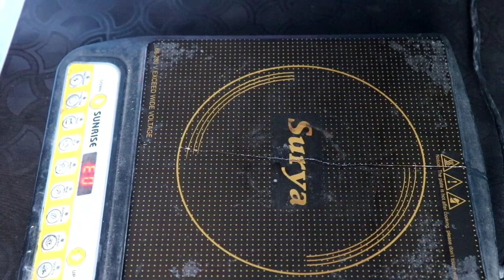इंडक्शन चूल्हा चलते-चलते बार-बार बंद off हो जाती हैं या E0 & E2 ऐसे आ जाती है काम नहीं करती ठीक से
इंडक्शन चूल्हा चलते-चलते बार-बार बंद off हो जाती हैं या E0 & E2 ऐसे आ जाती है काम नहीं करती ठीक से  यह कारण होती है
इस चैनल पर आपको और भी अच्छी वीडियो देखने और सीखने के लिए मिलेगा